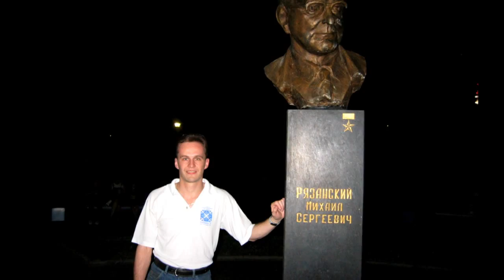Expedition 37 Crew Profile, Version 2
Meet the International Space Station's Expedition 37 crew -- Commander Fyodor Yurchikhin and Flight Engineers Karen Nyberg, Luca Parmitano, Mike Hopkins, Oleg Kotov and Sergey Ryazanskiy.